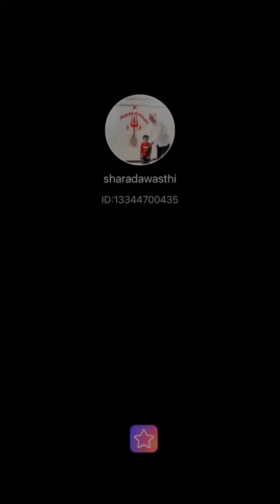Pehli pehli baar